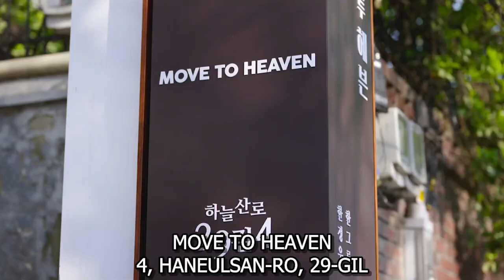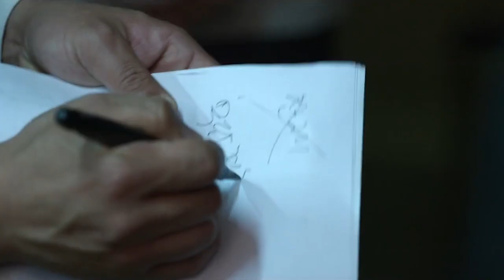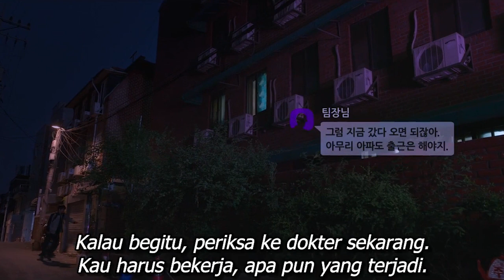Pertama kali nonton Move to Heaven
Emang drama ini sesedih itu..